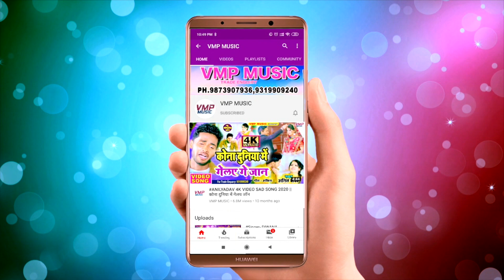कैसे के हमरा बिना रहिबु हो || न्यू भोजपुरी हिट सांग 2021|| सिंगर || NIKKU PREMI , ANU RANI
Video Credits :

Title Song :- ||  कैसे के हमरा बिना रहिबु हो
Artist :- NIKKU PREMI , ANU RANI

Category : Music